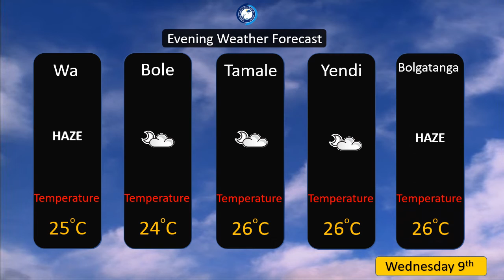EVENING WEATHER FORECAST 09 03 2022